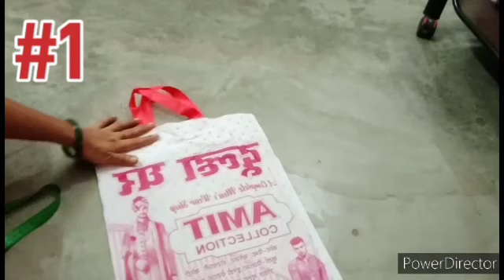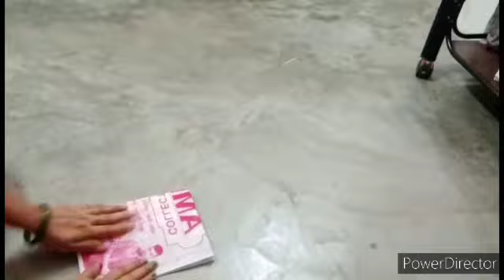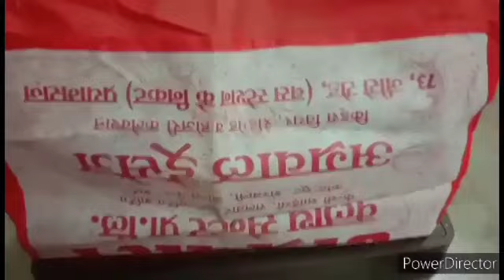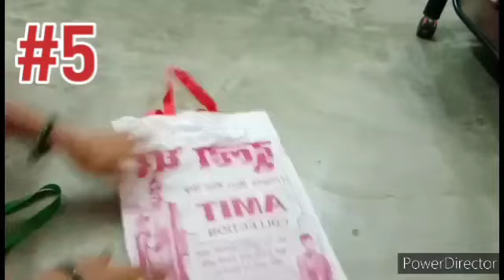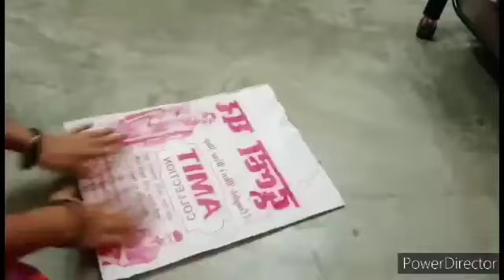पूराने कपड़े और waste shopping bag का धमाकेदार Reuse /Home organiser /Best out of waste /DIY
Is video me purane kapde aur shopping bag ka best home organiser banana batai hu. Ummid karti hu ye video bahut pasand aayega.

Chapter...
00:00 - Introduction
00:25 - Clothes organiser
02:01 - Wall hanging
03:18 - Sewing machine cover
04:30 - Bag
07:50 - Fridge tray cover
08:52 - Clothes organiser
13:00 - 12years girl top
14:46 - Nayra top for girl
16:48 - chudidar salwar convert pant